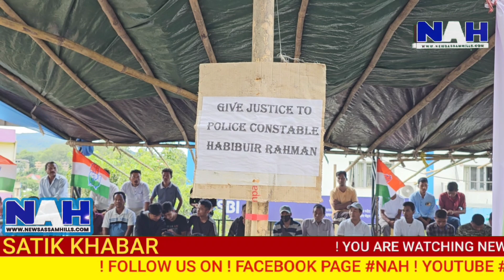Dima Hasao District Congress Dharna at Haflong. NAH:14/07/2023